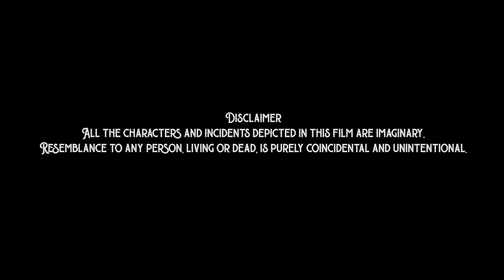K3 Movie Trailer || Samayam Telugu